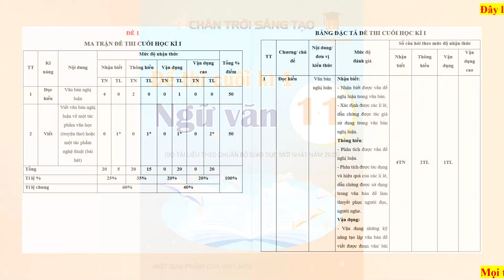Bộ 15 đề thi cuối kì 1 Ngữ văn 11 Chân trời sáng tạo có đáp án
Phía trên là Bộ 15 đề thi cuối kì 1 Ngữ văn 11 Chân trời sáng tạo | Đề thi Ngữ văn 11. Đề thi có đầy đủ ma trận và lời giải chi tiết, chúng tôi đảm bảo đủ số lượng đề đã cam kết hoặc có thể nhiều hơn, tất cả có bản word và tải về dễ dàng.
Ngoài ra, chúng tôi có đầy đủ Đề thi các môn khác trong chương trình sách giáo khoa 11 Chân trời sáng tạo.